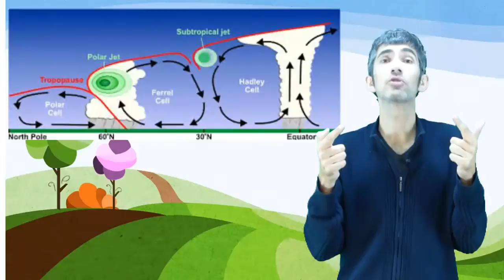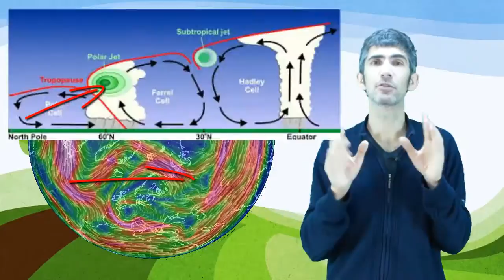4 7 chorro polar